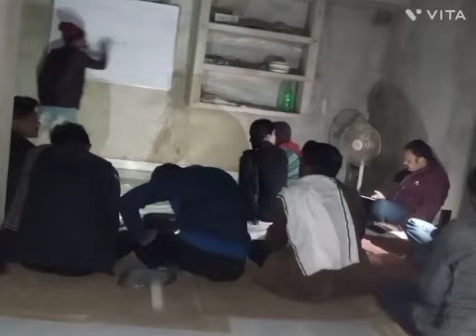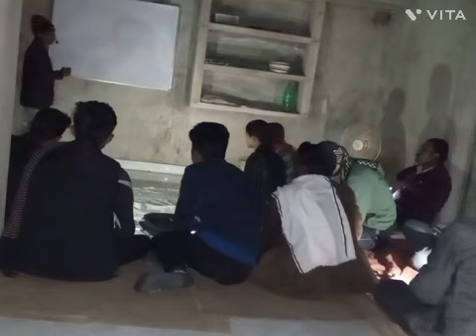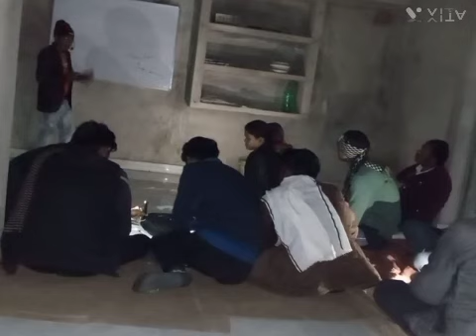mp tet ,mp patwari Gupta godavari batch biology with dinesh sir by---dinesh kanpur(1)